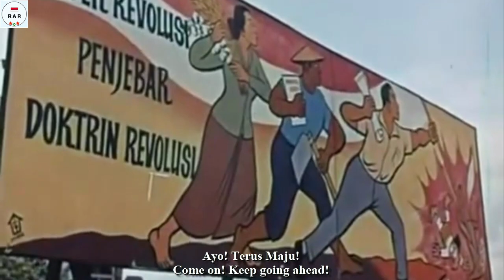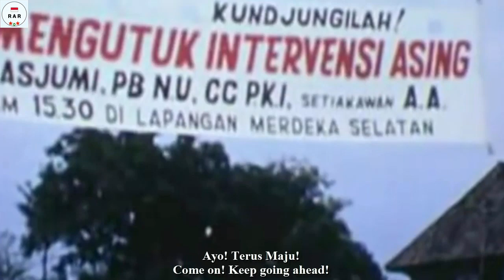Nasakom Bersatu - Sukarno's Era Song - With Lyrics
English :
The song "Nasakom Bersatu" is a song composed by Subronto K. Atmodjo about President Sukarno's political concept, namely uniting political forces called Nasakom (Nationalism, Religion and Communism), which is a development of the thoughts he wrote in 1927 entitled "Nationalism. , Islam and Marxism ".

Indonesian :
Lagu "Nasakom Bersatu" adalah lagu yang diciptakan oleh Subronto K. Atmodjo tentang konsep politik Presiden Sukarno yaitu menyatukan kekuatan politik yang bernama Nasakom (Nasionalisme, Agama, dan Komunisme), yang merupakan perkembangan dari pemikiran yang dia tulis pada tahun 1927 yang berjudul "Nasionalisme, Islam, dan Marxisme".